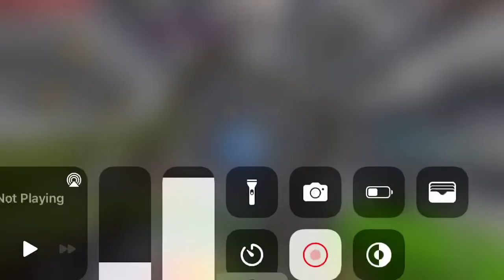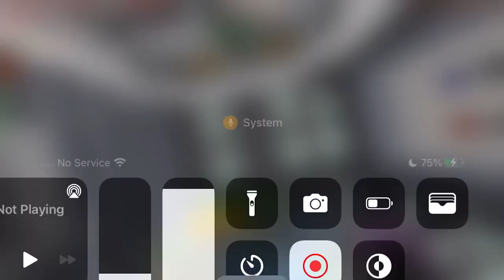Just build Fabian’s brother is annoying